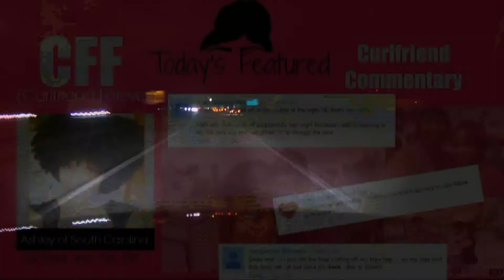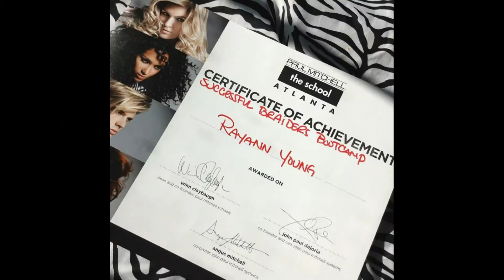Graduation Dinner & Memory Lane - March 27, 2015 Rayann410 Daily Vlog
Welcome to a Day in the Life of our Daily Lives!

Rayann is a Cosmetology Student by Career| Blogger/Vlogger by Passion. Mama Clo is a Nurse by Career| Cook by Passion

::::::::::::::CURLFRIEND FAMILY::::::::::::::
send us curlfriends forever mail :)

♫ Music Credit ♫